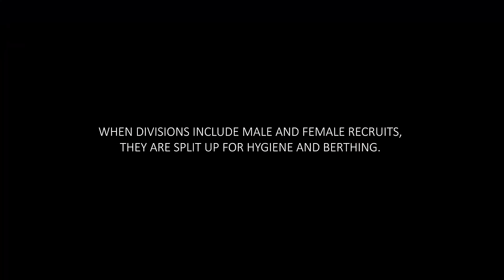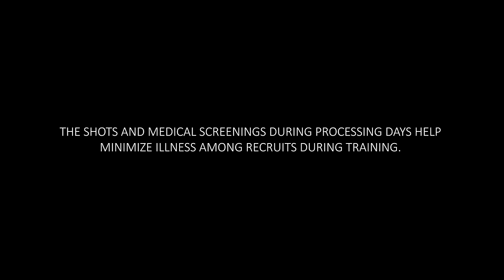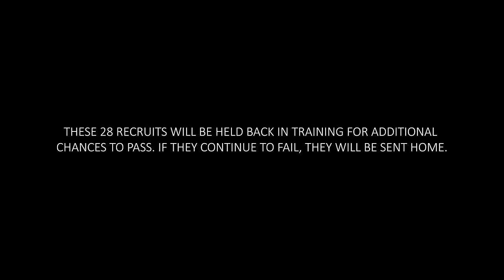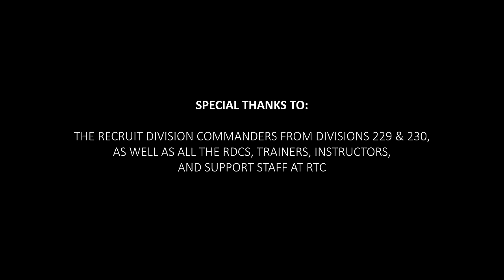Making a Sailor: Episode 3 - "Processing Days"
In Episode 3 of All Hands Magazine’s mini-documentary series “Making a Sailor,” the tired recruits meet their permanent recruit division commanders and experience the culture shock that is day-to-day life at U.S. Navy Recruit Training Command. (U.S. Navy video/Released)